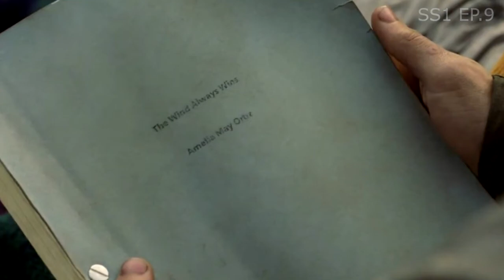สรุปเนื้อเรื่อง The Walking Dead World Beyond Season 1【 EP. 9】☣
TheWalkingDead ภาคแยกเรื่องใหม่ The Walking Dead
เหตุการณ์ใน The Walking Dead World Beyond จะเกิดขึ้นในช่วง 10 ปีหลังภาวะซอมบี้แพร่ระบาด หนังจะเปลี่ยนแนวจากซีรีส์ 2 เรื่องก่อนที่เล่าเรื่องของกลุ่มผู้ใหญ่ แต่ใน World Beyond จะเปลี่ยนแนวมาเล่าเรื่องของกลุ่มวัยรุ่น ที่เป็นเด็กกลุ่มแรกที่เติบโตมาในช่วงที่เกิดภาะวซอมบี้แพร่ระบาดไปแล้ว

ขอบคุณที่การรับชมและติดตามนะครับ